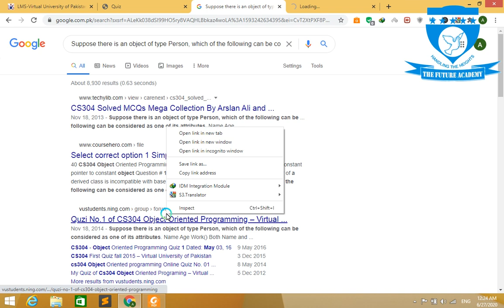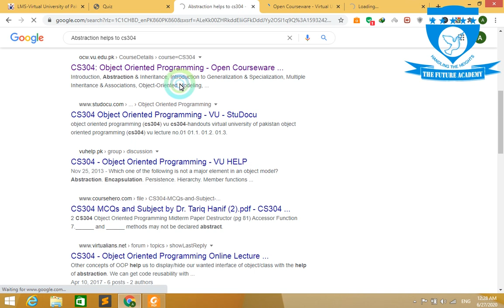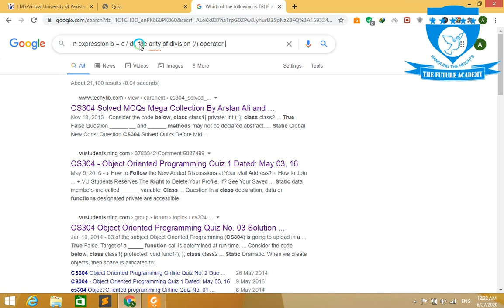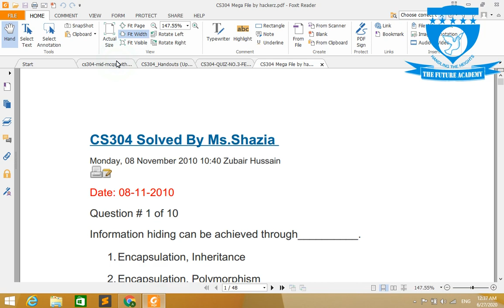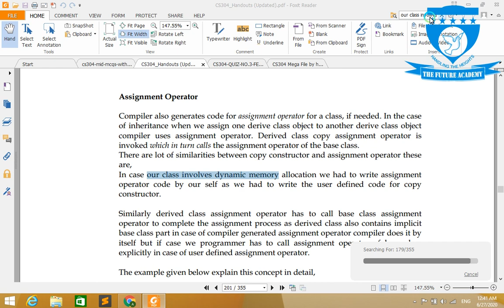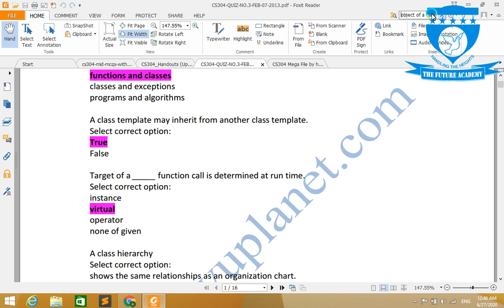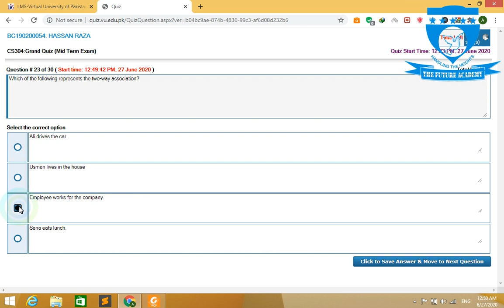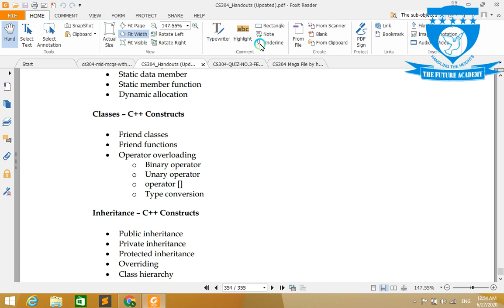Grand Quiz cs304 |cs304 grand quiz Solution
The Future Academy sloved cs304 Grand Quiz for more quiz